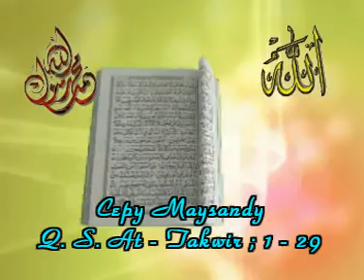Dokumentasi Khotmil qur'an Juz Amma Mushola Baiturrohim Angkatan 12 Tahun 2009/2010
Dokumentasi Pribadi upload by Fauziyah Multimedia